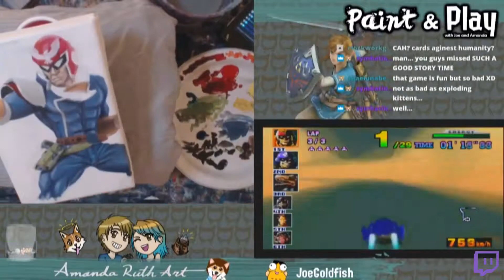Paint & Play - Super Smash Bros Project #11-12 (Captain Falcon & Jigglypuff)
My wife is the artist, AmandaRuthArt finished the first 12 characters from the Nintendo 64 roster!
Games Played
F-Zero GX for Nintendo Gamecube
F-Zero X for Nintendo 64
Pokémon Snap for Nintendo 64
Pokémon Stadium for Nintendo 64
Music from Super Smash Bros Series